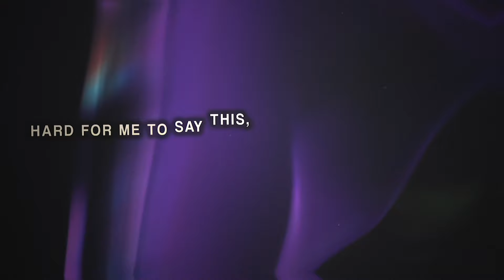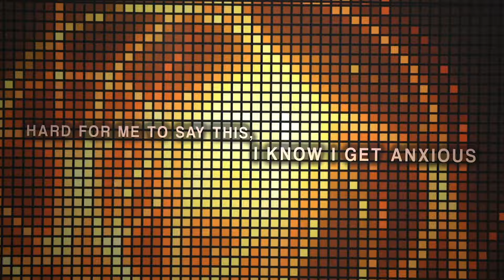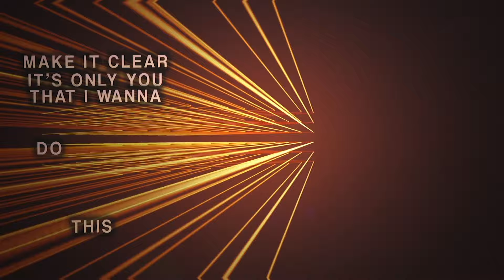Blair St. Clair - All Your Exes (Official Lyric Video)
Executive Producers: Blair St. Clair, David Charpentier, Jacob Slane, Ryan Aceto
Lyric Video Editing: Amber Paredes

Management: Producer Entertainment Group

Music & Lyrics: Blair St. Clair, Will Jay, Sam Creighton, Jonny Shorr
Music Production: Jonny Shorr & Justin Shturtz (Sterling Sound)
Distributed by: PEG Records, Warner Music Group & Alternative Distribution Alliance